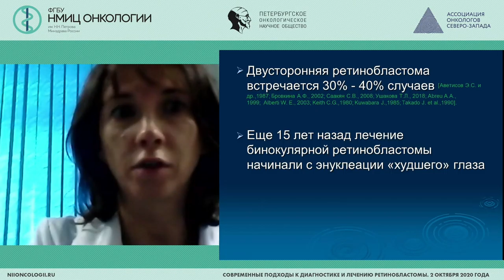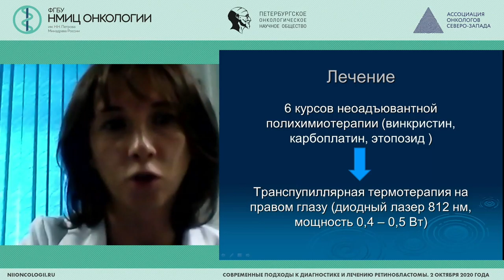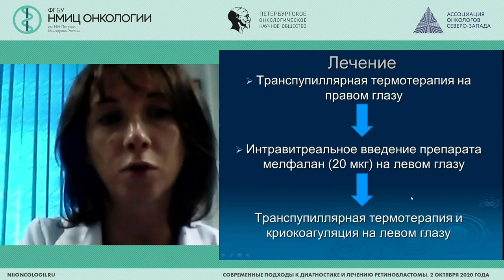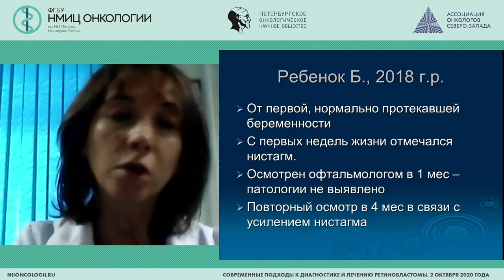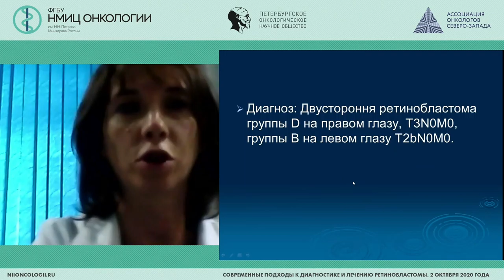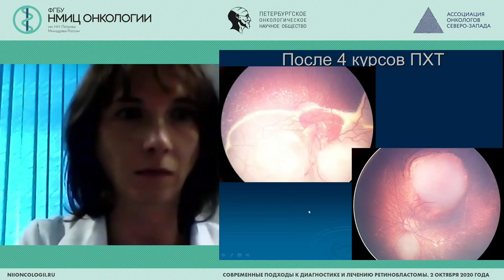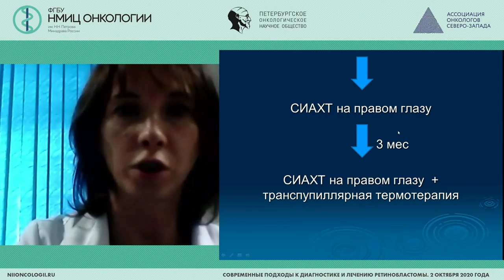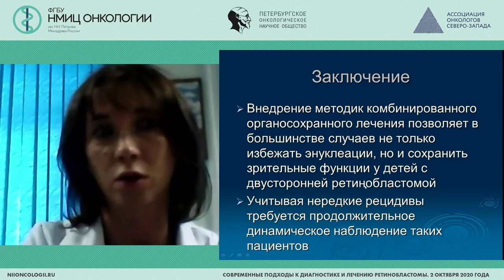Лечение двусторонней ретинобластомы – анализ клинических случаев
Саакян Светлана Владимировна - начальник отдела офтальмоонкологии и радиологии НМИЦ ГБ им. Гельмгольца и, заведующий учебной частью кафедры глазных болезней ФГБОУ ВО МГМСУ им. А.И. Евдокимова, д.м.н., проф., Москва

Научно-практическая конференция «Современные подходы к диагностике и лечению ретинобластомы»